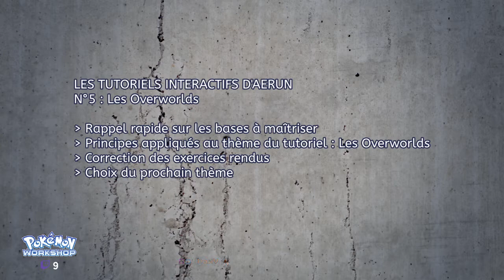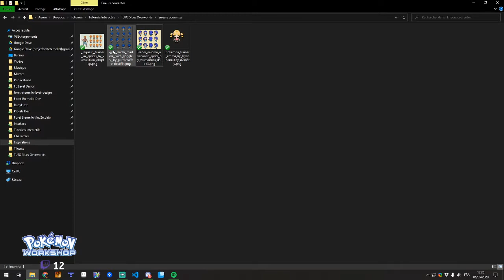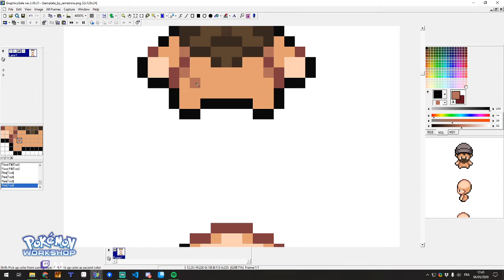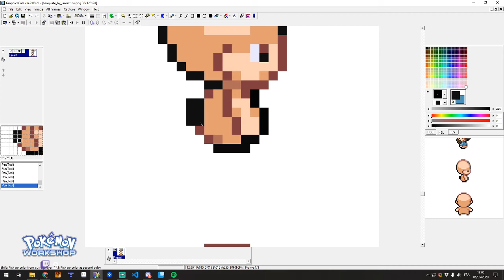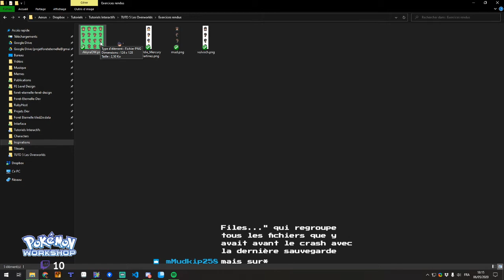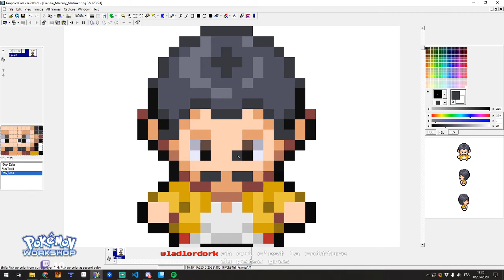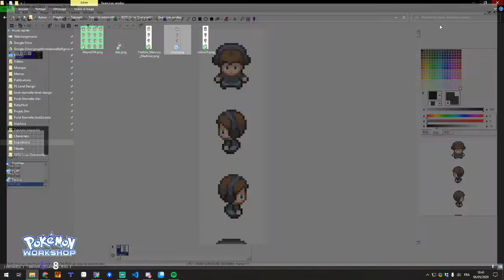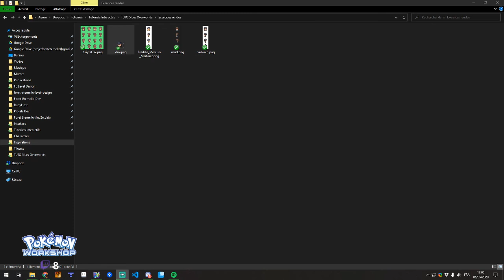TUTO PIXEL ART #5 - Les OVERWORLDS avec Aerun ! 🧑‍🤝‍🧑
Hey les Pixel Artistes en herbe ! 🍯

On entame le cinquième Tutoriel des TUTORIELS INTERACTIFS en live sur la chaîne TWITCH d'AERUN. Un exercice à réaliser, un rendez-vous en direct, on aborde un sujet ensemble, bref... un tutoriel original pour apprendre à maîtriser les bases du Pixel Art.

(Veuillez m'excuser pour la qualité du micro !)

▶ Une date : Mercredi 6 Mai 2020
▶ Une thématique : Les OVERWORLDS (ou Charsets) 🧑‍🤝‍🧑

On te voit au prochain ?